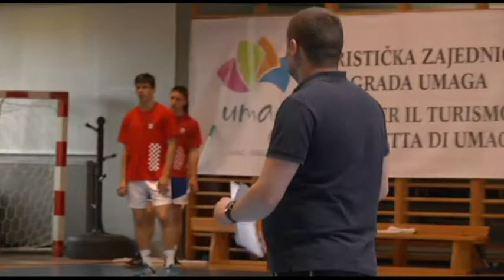SEMINAR 2014. III. dio Luka Panza: II. dio Model rada rukometne škole RK Zagreb CO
SEMINAR 2014. III. dio
Luka Panza: II. dio Model rada rukometne škole RK Zagreb CO - Podučavanje elemenata tehnike igre u fazi napada